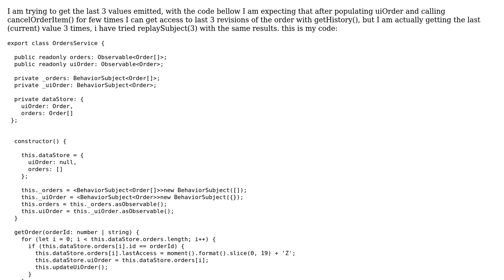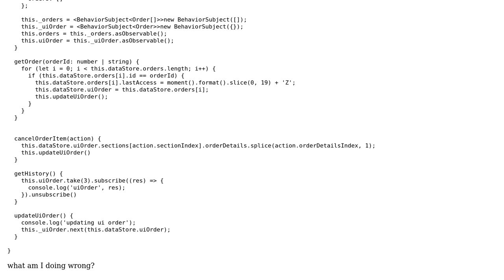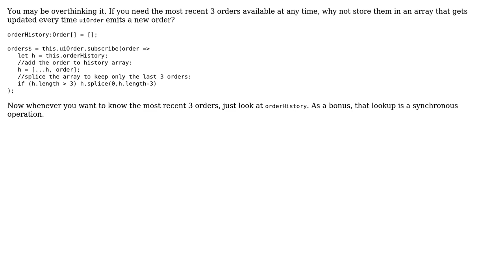Rx.js can't get past values (3 Solutions!!)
Rx.js can't get past values

With thanks & praise to God, and with thanks to the many people who have made this project possible! | Content (except music & images) licensed under CC BY-SA | Music | Images & others | With thanks to user mperle user Moshik Hasky user Mark van Straten user BeetleJuice and the Stack Exchange Network Trademarks are property of their respective owners. You are responsible for your own actions.